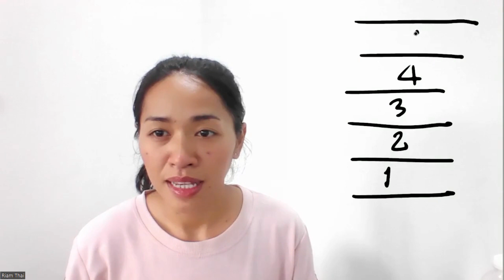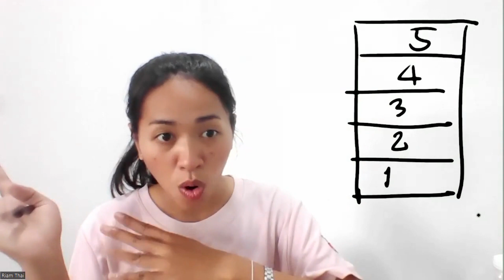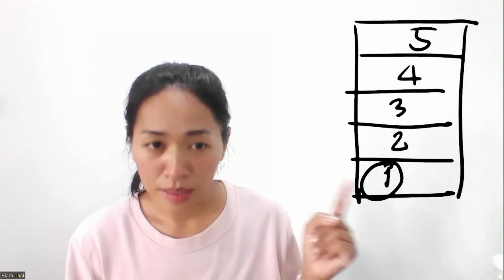Hospital - โรงพยาบาล - Beginner Thai - Easy Thai ภาษาไทยง่ายจัง